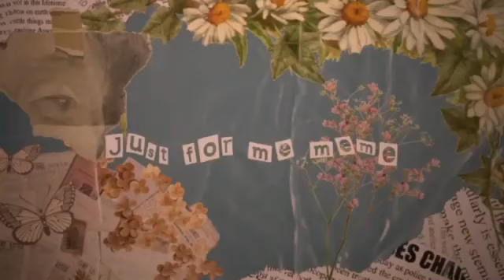Just For Me Collab // @TheMintyMoon // Gc Meme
0:00 ─〇 0:21
                ◃◃    ΙΙ    ▹▹ ↻

Minty’s Part: 0:00 - 0:10
My Part: 0:11 - 0:22

Apps Used
Minty- VideoStar and KineMaster
Mine- Cc, Ibispaint and VN